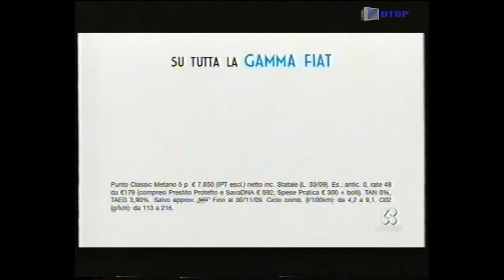Sequenza Rete 4 - Giovedì 26 Novembre 2009 [3]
Sequenza Rete 4 - Giovedì 26 Novembre 2009 [3] trasmessa nel corso del film "Godzilla"